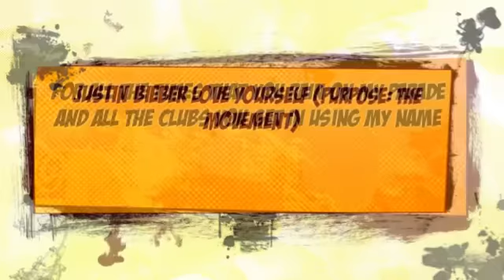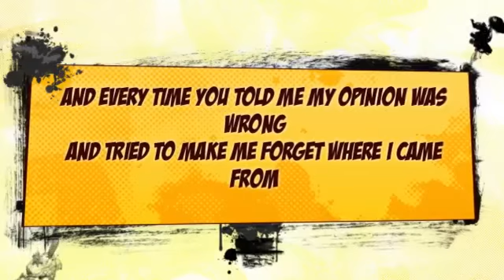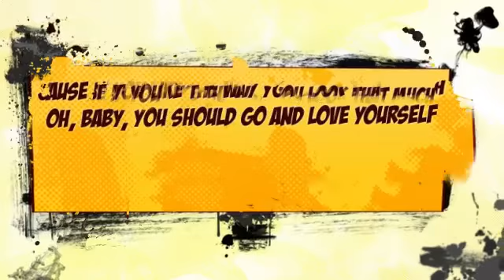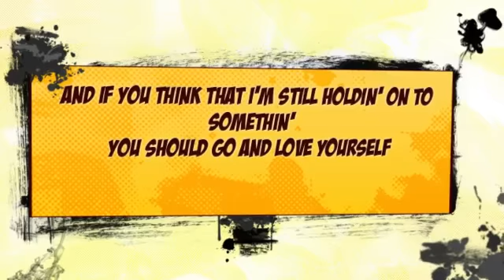Justin Bieber Love Yourself Lyrics